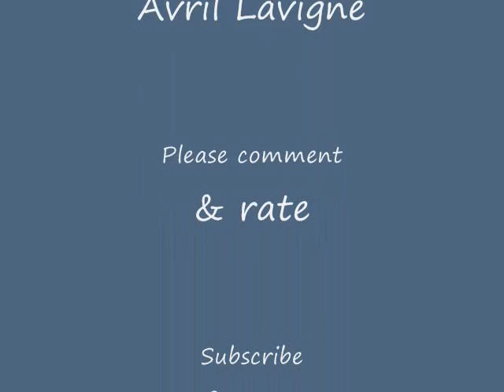Apaches Midnight Moon Free Jumping-Avril Lavigne Song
Free jumping Midnight...He LOVES to jump!

I hope to show him Hunter someday!